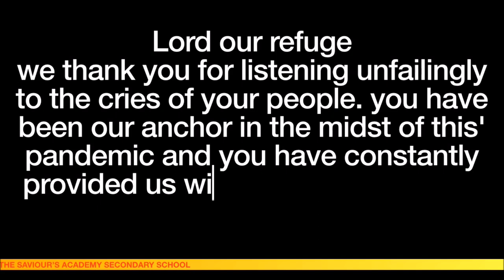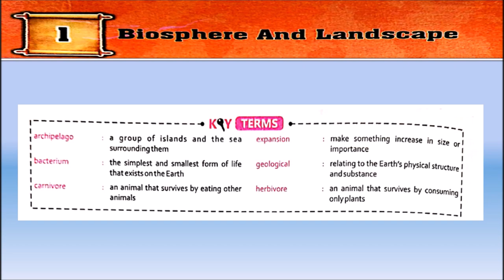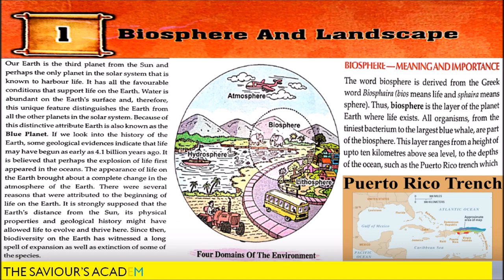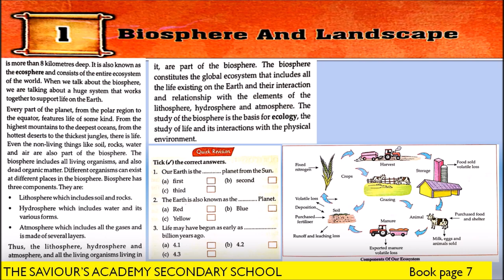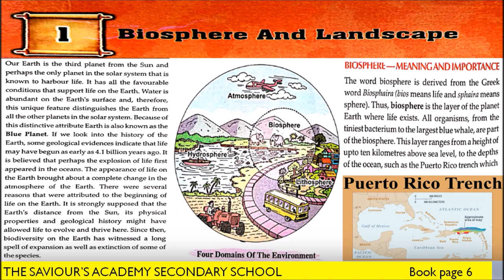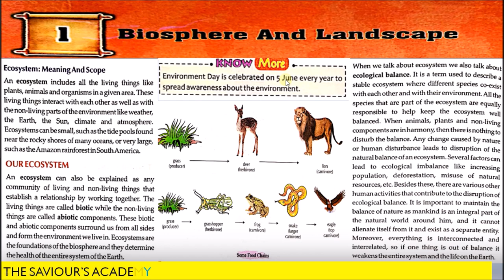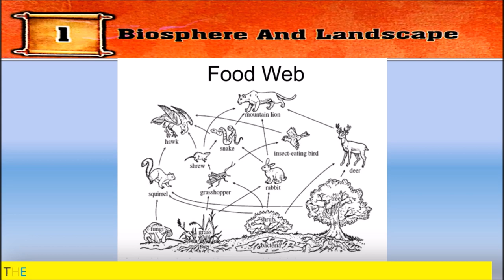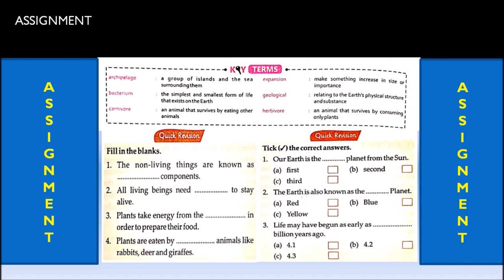R.B.S.E 7th CLASS | SST | CHAPTER- 1 | Biosphere & Landscape.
STAY HOME, STUDY FROM HOME AND STAY SAFE.
WE CARE FOR YOU.

DETAILED EXPLANATION OF CHAPTER 1 OF 7th CLASS.

LECTURE PUBLISHED FOR 12 May, 2020.

BY : THE SAVIOUR'S ACADEMY SECONDARY SCHOOL, JODHPUR.